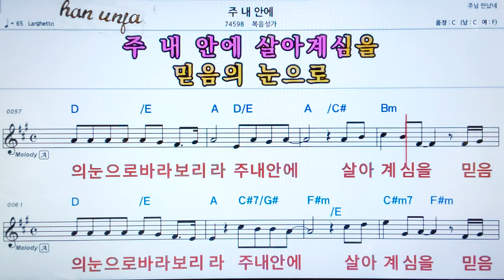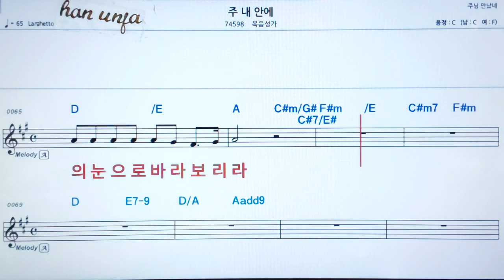💖주님 앞에/복음성가 👍가라오케 악보 코드 가사 ,Karaoke반주